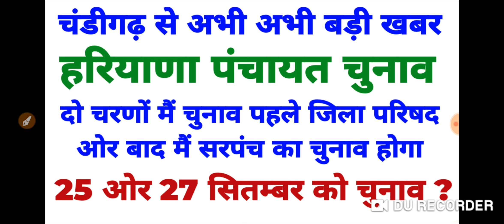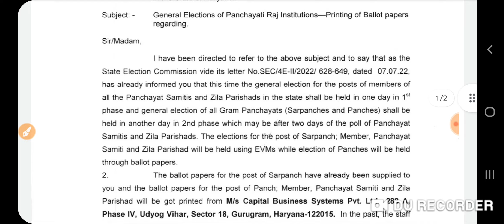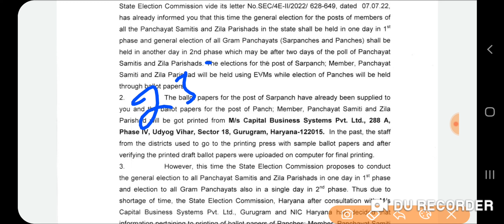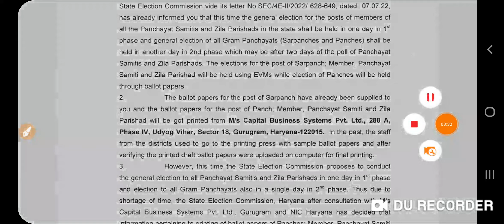बिग बिग ब्रेकिंग न्यूज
Haryana panchayat chunaav date,